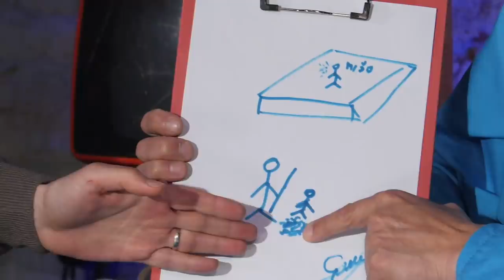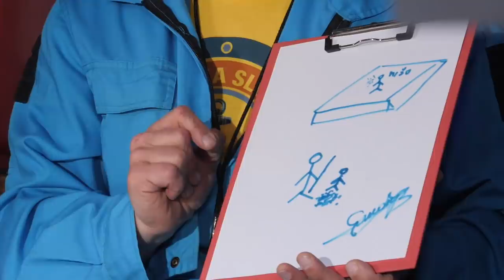Na entu s Marijem Petrekovićem: #7 Andrej Gaćina i Branimir Budetić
Pronalaze li sportaši u svojoj djeci dodatnu motivaciju za uspjeh? U sedmoj epizodi podcasta “Na entu” saznati ćemo tko je pravi tata na entu. U studio kod tate Marija Petrekovića dolaze dvojica vrhunskih sportaša i roditelja - olimpijac Andrej Gaćina te paraolimpijac Branimir Budetić koji će otkriti kako usklađuju svoj osobni i sportski život. Uz to, Mario se pobrinuo i za bezbroj zabavnih elemenata koji su usko povezani s profesijom očinstva.
Podcast “Na entu" pokrenut je u suradnji Allianza Hrvatska s Hrvatskim olimpijskim odborom i Hrvatskim paraolimpijskim odborom, koji su uz pomoć Marija Petrekovića u nedostatku sportskih natjecanja sportašima pružili novu vrstu sportskih i nesportskih izazova.

📌 Zaprati nas na INSTAGRAMU:
Allianz Hrvatska: